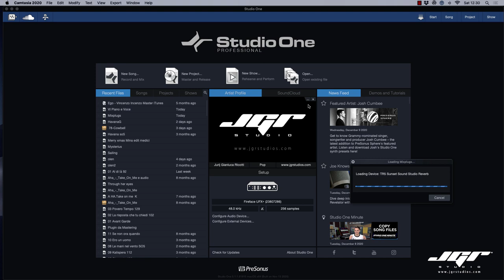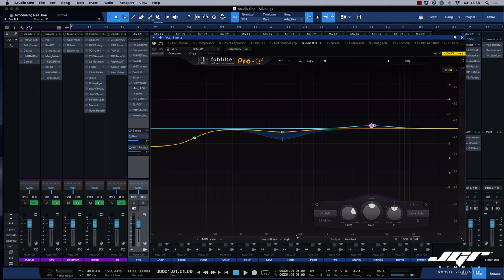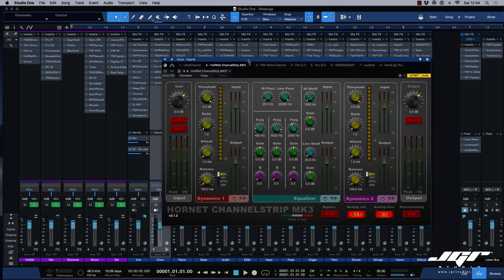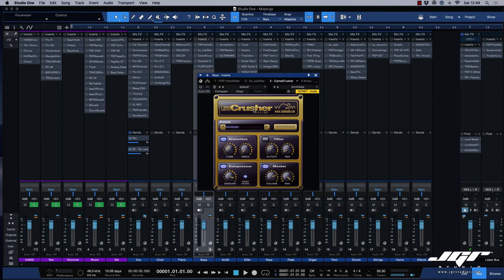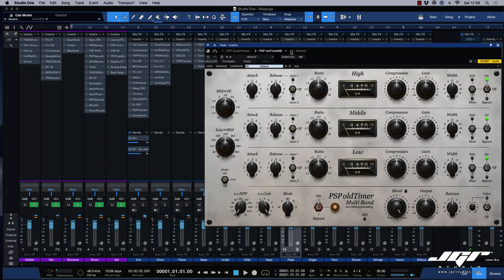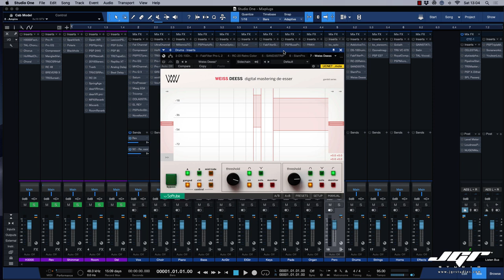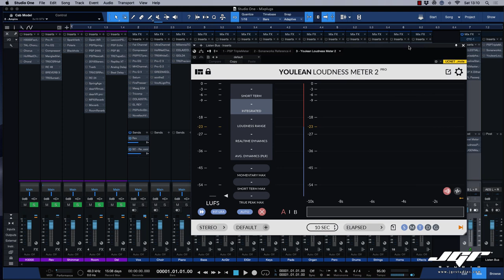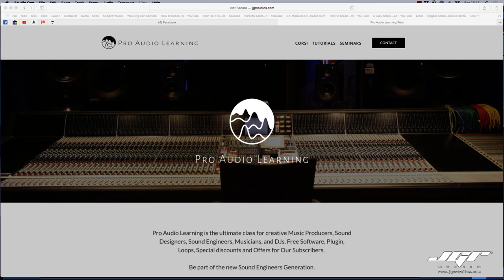I miei Plug-ins per il Mix del 2020 Review Italiano